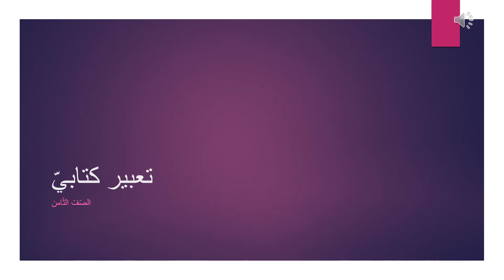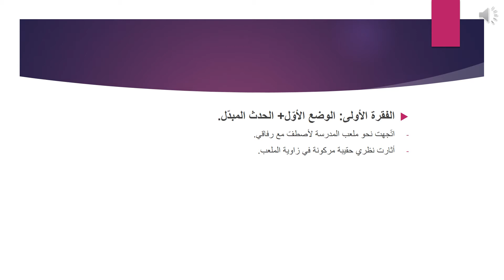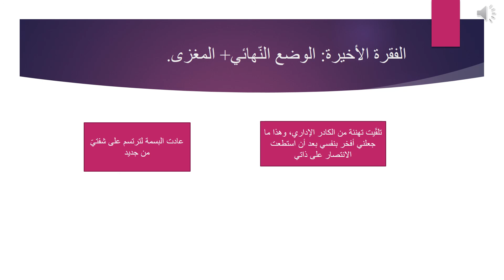تعبير كتابي كتابة قصّة